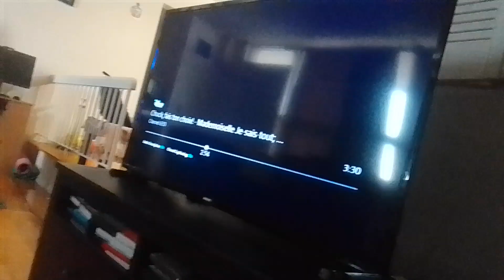will mr. komos finally be free of out his room & get his revenge on monster high 2 in his land(4)